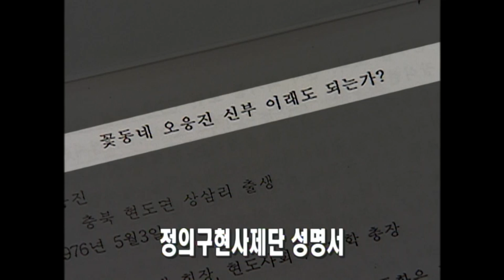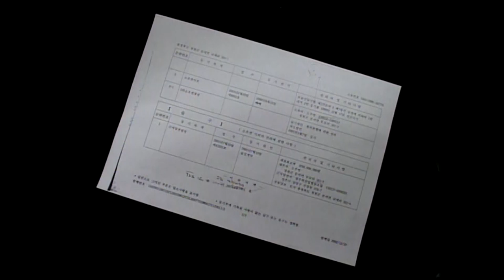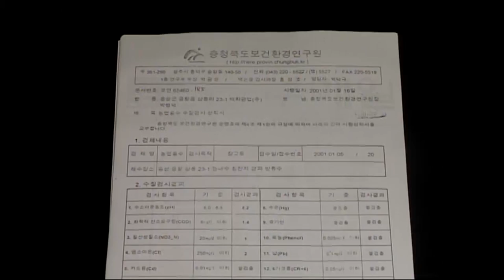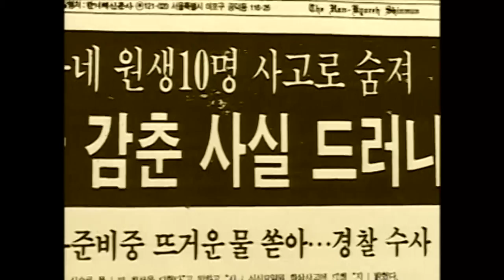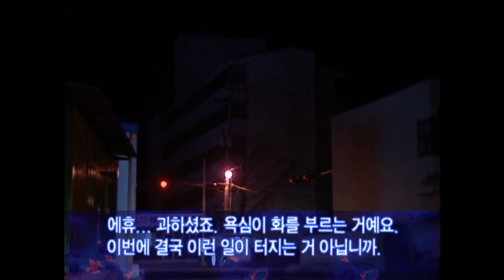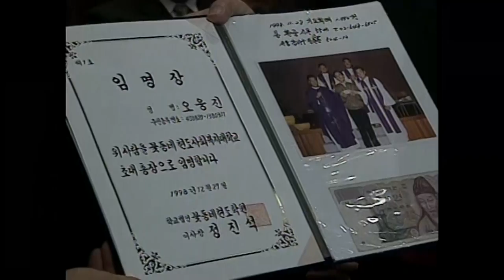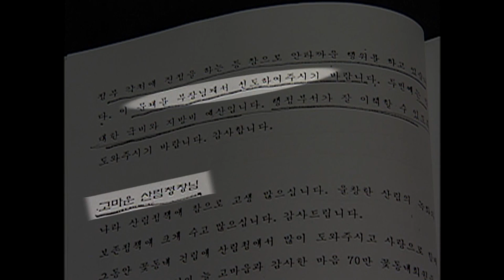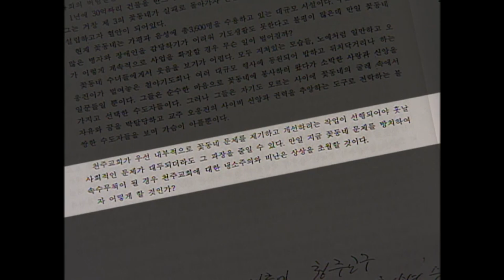[Full] 꽃동네, 거지 신부님의 진실_MBC 2003년 3월 4일 방송